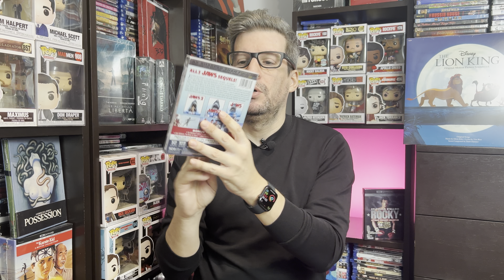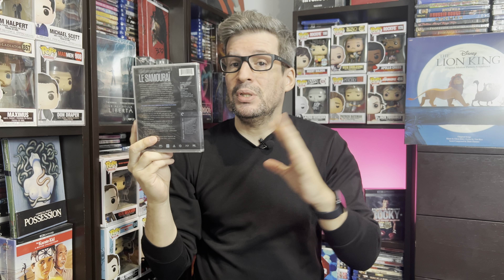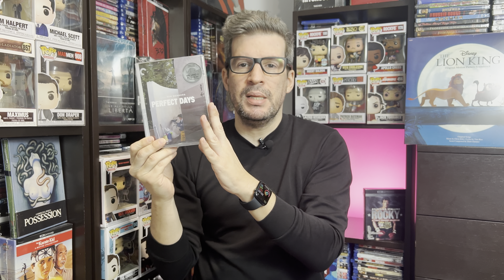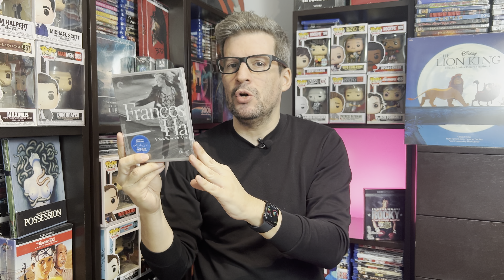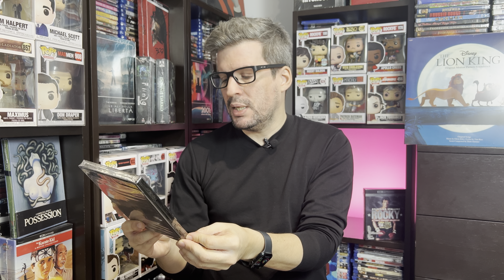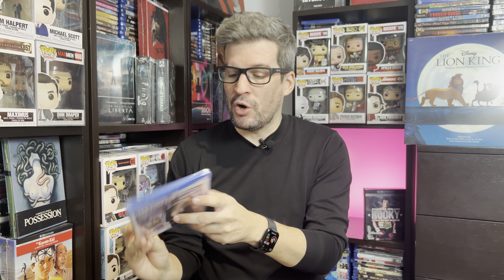Gran Pila de Novedades 4K, Steelbooks, Blu-rays y ediciones de lujo en la Colección! Septiembre 2024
Te muestro los nuevos títulos que he incorporado a la Colección Blu-ray y 4K Ultra HD en el mes de SEPTIEMBRE 2024! Muchos estrenos, ediciones especiales, limitadas, clásicos, Steelbooks y remasterizaciones en 4K!!
Todos los meses actualizaremos la colección en un nuevo video! Dejame en los comentarios que títulos pensás incorporar a TU COLECCION de películas próximamente.